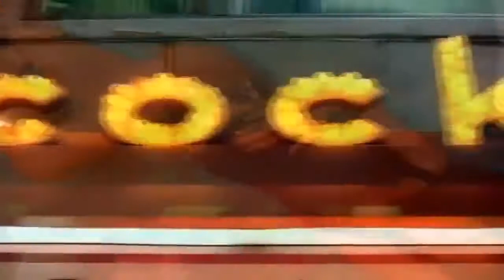It's Story time: The Best House Party Ever (Includes Video clips)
Had the place to myself. So, it was time to wild out with my friend and throw the best house party ever. Met a little shorty (Candy). Her and her friends came threw and it was on. Had to shut the party down with a kid and play dance routine. Than Candy was impress with my skills. You won't believe what happen next. Had a great time at the party.